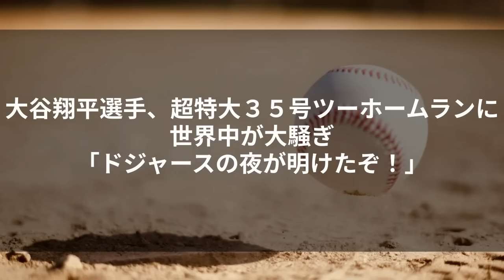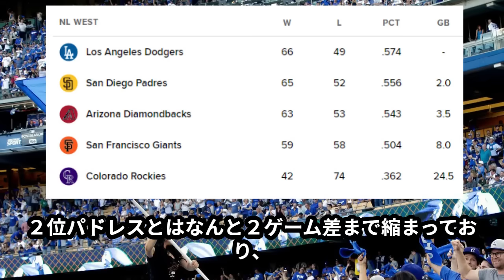大谷翔平、３５号ホームラン！超特大ツーランでアンチを黙らせる一発に世界中が大騒ぎ「ドジャースの夜が明けたぞ！」【海外の反応/ドジャース/MLB】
大谷翔平選手、休養日明けでリフレッシュし、３試合ぶりヒット・ホームランなるか？
大事な１３連戦、スタートダッシュとなるドジャース勝利なるか？
に注目が集まった今日の試合。

第2打席に、バックスクリーンへ運ぶ、飛距離:136.5mという、超特大35号2ランホームラン！
大谷翔平選手、確信歩きを見せました！

現地実況席で2ストライク後の打撃不振について語られていたところで、それを黙らせるような1発！

これで、３試合ぶりのヒットが特大ホームランとなり、ドジャースがリードを広げる貴重なホームランとなりました！

これで今季４８.８本ペースとし、今朝本塁打数でリーグ２位だったオズナ選手がホームランを放ったことで１位タイに並ばれていましたが、１本差を付け単独１位！

また、アジア出身選手のメジャー通算本塁打218本まであと12本としています。